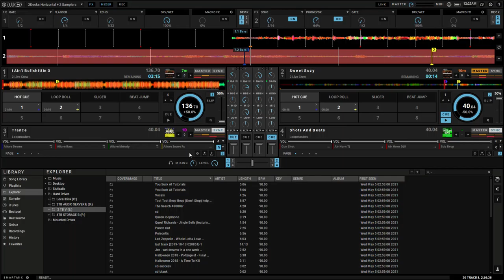Slamming Crashing Banging Action